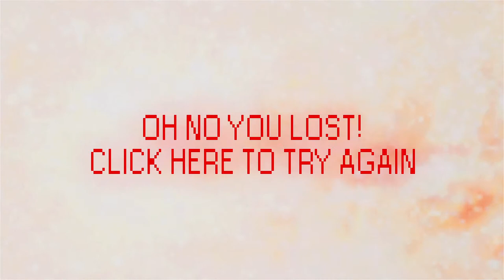A COSMIC BLASTERS AN INFINITY SPAWN INTERACTIVE MINI GAME CHALLENGE LOSE